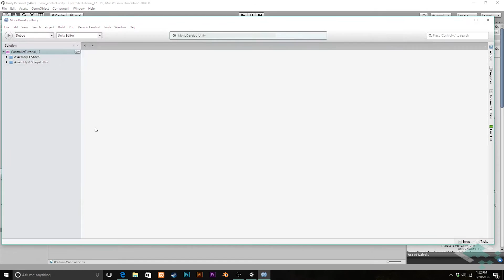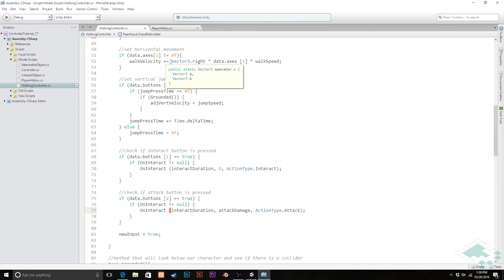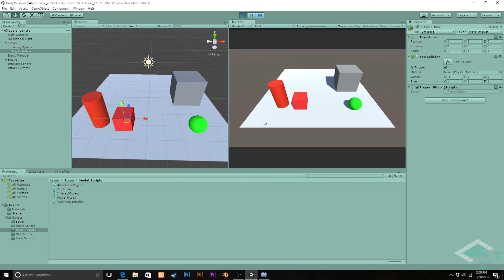Making a Character Controller, Part 17: Switching Actions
Learn to make a fully-featured character controller, from input management to modular control schemes for walking, vehicles and flight. Designed for beginners and intermediate developers with a basic understanding of Unity and C#.

Let's finish up the walking controller by being able to attack or interact with objects dynamically. Switch physics layers in code and call methods based on which state the Player Hitbox is in.